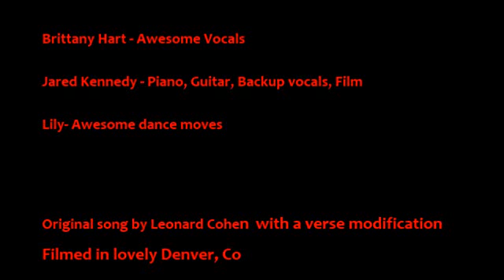Hallejulah by Brittany Hart with Jared Kennedy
Halleluja remix by Brittany Hart and Jared Kennedy
Wishing everyone happy holidays